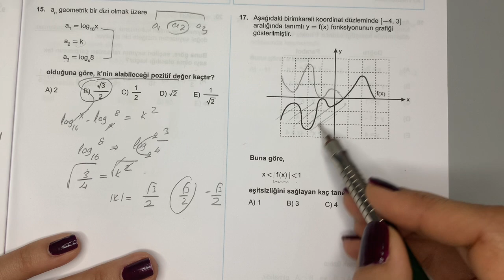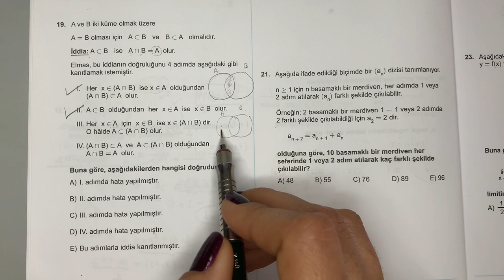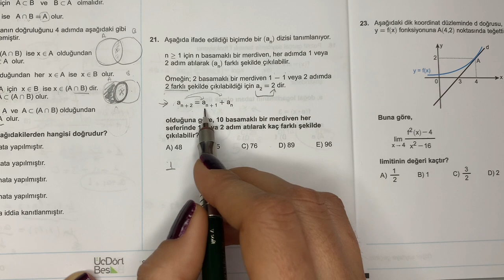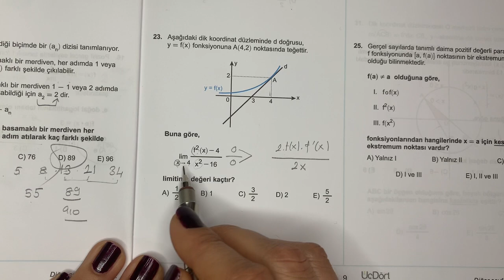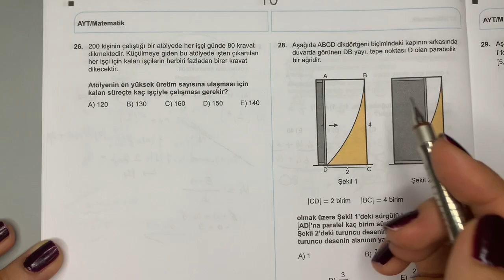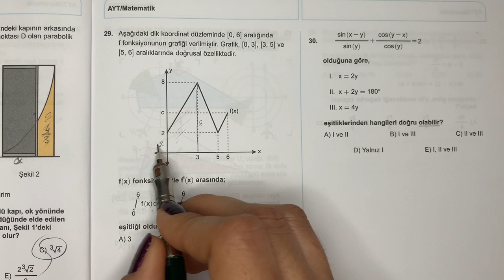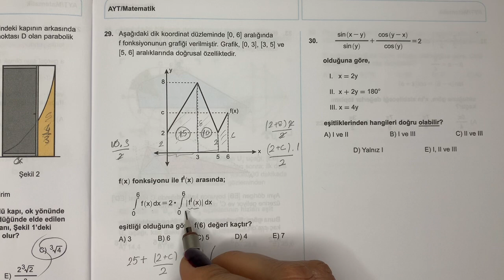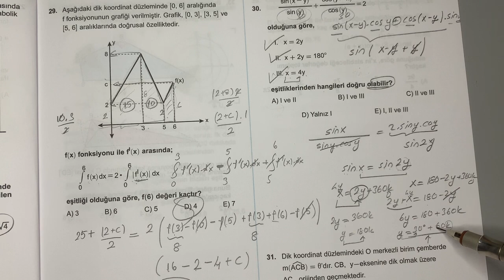345 Ayt Matematik 10.deneme çözümleri [16-30]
345 ayt matematik denme çözümlerimizi 10.denemeyle devam edelim dilerim sizler için faydalı olmuştur 🙏